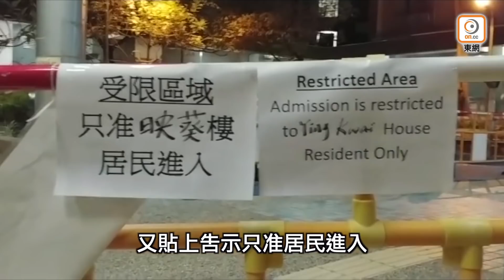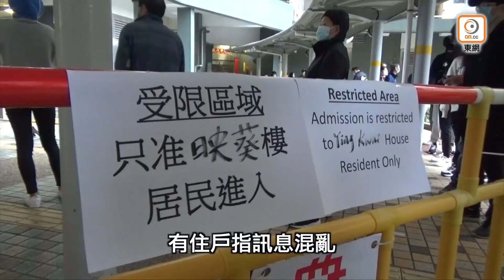【on.cc東網】葵涌邨映葵樓凌晨4時突圍封 市民瞓醒方知無得走 斥阻人返工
//葵涌邨逸葵樓出現超級傳播，至今已有20宗新冠肺炎確診，港府昨晚(21日)宣布將約2,700居於上址住戶實施居家隔離，下令禁足並須接受強制檢測；而鄰近的映葵樓亦出現3宗確診，今晨(22日)4時被列「受限區域」，全數住戶須接受強檢，並至有檢測結果方可離開，政府目標是在今晚7時完成。有居民批評圍封決定倉促，「畀政府殺個措手不及」，直斥阻人開工。//

【葵涌邨映葵樓凌晨4時突圍封　市民瞓醒方知無得走　斥阻人返工】